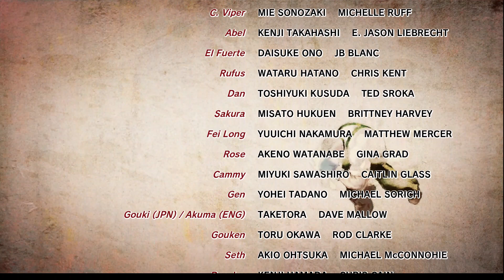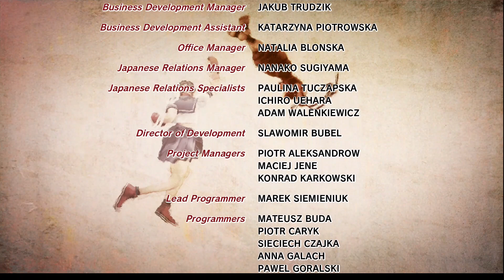ULTRA STREET FIGHTER IV - Playing ARCADE With EVIL RYU, NikoHehe Might Like This!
Playing more USFIV now. Tried out Evil Ryu after Sagat, he's also bad ass. Still haven't beat final boss Seth with Evil Ryu without at least one re-try, but I had a lot of fun anyway.
During Arcade (Normal) I fought:
T-Hawk, Cammy, Rose,
Bonus Stage Car,
Yun, Sakura,
Bonus Stage Barrels (I f**ked up, lol),
Hugo (close call, phew!), Gouken (Rival Match) and Seth (Final Boss).

Shout out to:
*NikoHehe
*MuzAlpak (CobraClutch)
*LawShadowZ (-Star-Platinum-)
*iZonkPC
*Squirrel
*DJ_Sonnyb
*Cinematics
*NiNjA_LaWn_GuY
*tjnexus
*EdiFreitas